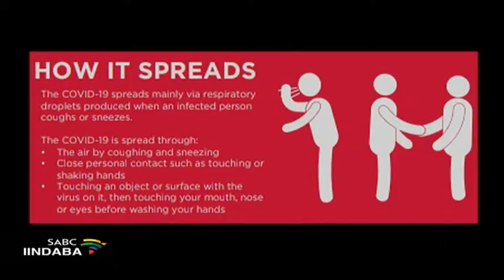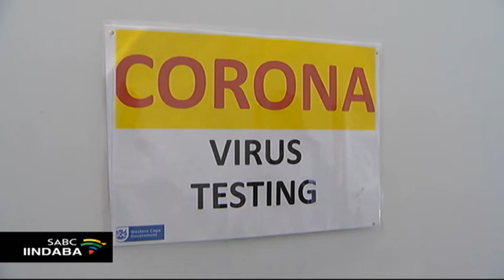Ibuye ngamandla icorona eMpuma Koloni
Umphathiswa wezempilo kweli uGqirha Zweli Mkhize uthi isiqingatha sabantu abosuleleka yintsholongwane yeCorona kweli bakwiphondo laseMpuma Koloni ngakumbi eNelson Mandela Bay. Umphathiswa uthi kufuneka ungenelelo olukhawulezileyo kweliphondo okunqanda ukubhebhetheka kwalentsholongwane, nanjengoko lenyukile inani labantu abaswelekayo nabangena ezibhedlele ngenxa yalentsholongwane kweliphondo. Umphathiswa utyelele kweliphondo ukuyakufakana umlomo nabasemagunyeni.